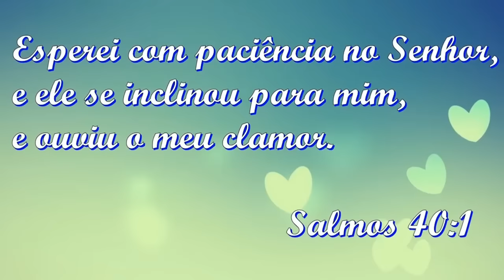PELE DE GRINGA GASTANDO POUCOS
Hoje vim mostrar para voces como fazer uma PELE DE GRINGA GASTANDO POUCOS, o mais legal é que todos os produtos sao brasileiros, otimos e um preço muito bom, Espero que gostem!
❤  Clique no Joinha e deixe seu Comentário, amaria saber a sua opinião  ❤

❤ SNAPCHAT: @buonovivere - Aldenildes Silva

★ Assista  Também ★